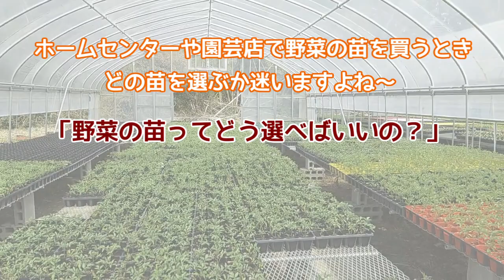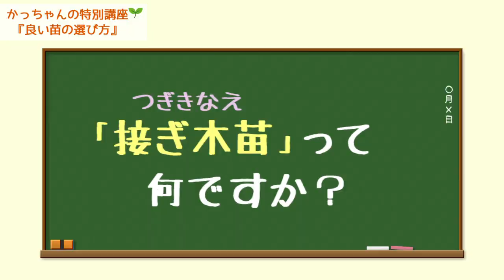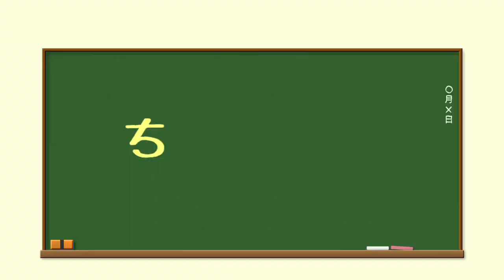【良い苗の選び方】見るべきポイントをぎゅっとまとめて紹介します！│かっちゃんの有機栽培ｺｰｻﾞ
ホームセンターや園芸店で野菜の苗を買うとき、どの苗を選ぶか迷いますよね。
「野菜の苗って、どう選べばいいの？」
「良い苗を選ぶポイントが知りたい！」
そんな方のために、良い苗の選び方を、かっちゃんこと勝又先生に教えてもらいましょう！

『苗半作』という言葉があり、野菜栽培の成功は苗で半分決まるとも言われます。
今回紹介するポイントを押さえて、よい苗をゲットしましょう！

※今回、屋外での撮影につき雑音が多くすみません！

▼「マイファームTV」チャンネル
「自産自消のできる社会」を目指す株式会社マイファームが、野菜づくり・農業についての情報や会社の取り組みを発信しています。

※「自産自消」とは…
自分でつくって自分で食べる、という経験を通じて【それまで気づいてなかった大切な何か】に気づくこと。何に気づくかは、あなた次第です。